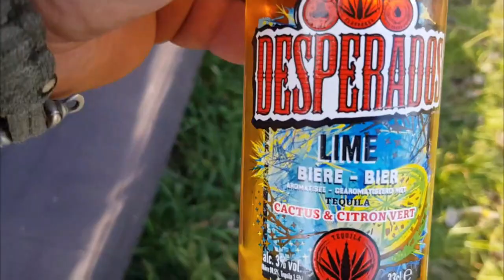je découvre un objet inhabituelle en randonnée !!! 😮😮😮